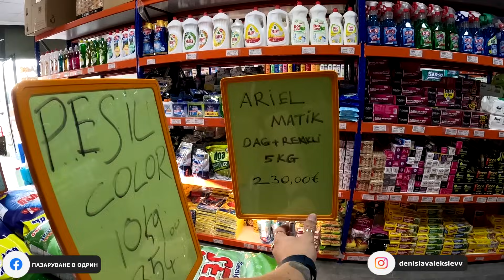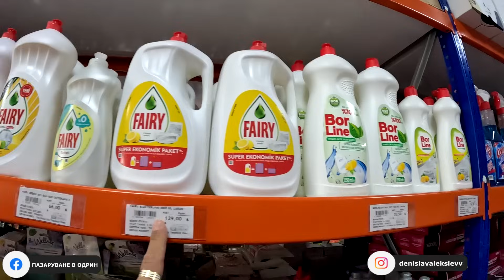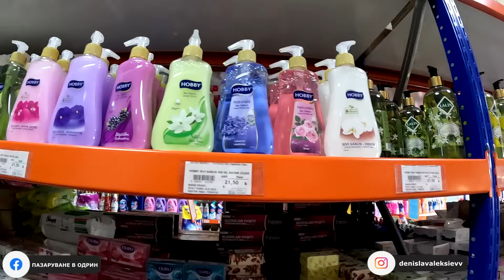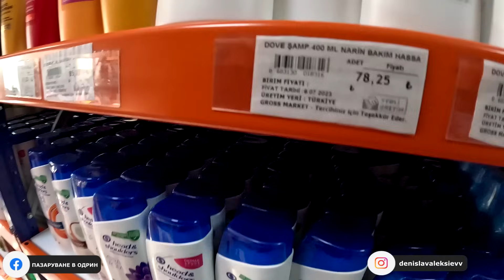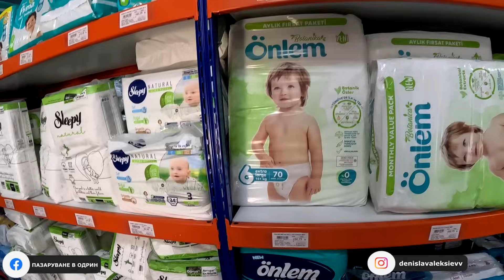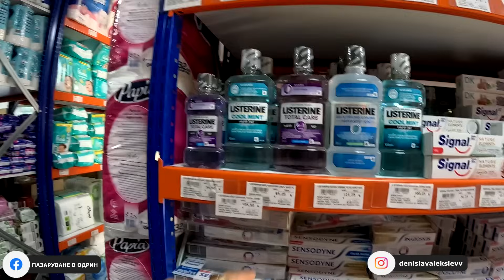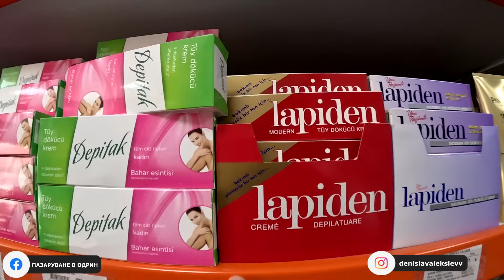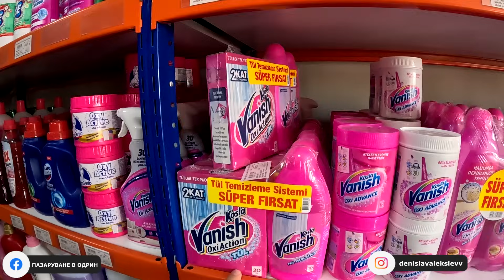НА ПАЗАР В ОДРИН | ПЕРИЛНИ ПРЕПАРАТИ В ОДРИН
НА ПАЗАР В ОДРИН | ПЕРИЛНИ ПРЕПАРАТИ В ОДРИН | КОЗМЕТИЧНИ ПРОДУКТИ
В Това видео ви показваме НОВ МАГАЗИН  ХРАНИТЕЛНИ СТОКИ
Adres: İstasyon, Hakim Çağlar Işık Cd. NO:3/9 D:10, 22000 Edirne Merkez/Edirne

ХРАНИТЕЛНИ СТОКИ ОТ ОДРИН
Шопинг в одрин
Одрин пазар цени
Карта на одрин

Хранителни магазини в одрин
Пазарувай от одрин
ПЕРИЛНИ ПРЕПАРАТИ
Магазини в одрин
Магазин одрин